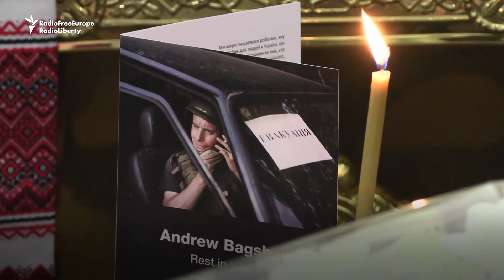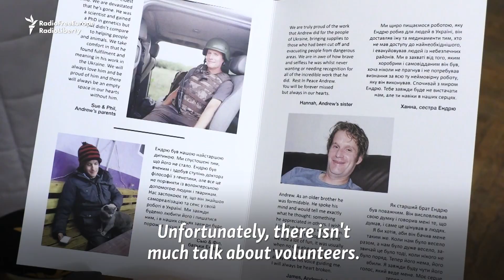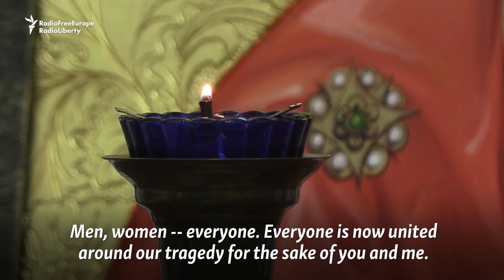Ukrainians Hold Memorial Service For Slain Foreign Aid Workers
A memorial service was held in the Ukrainian capital, Kyiv, on January 29 to remember Briton Chris Parry and Andrew Bagshaw, a dual citizen of New Zealand and the United Kingdom. The two aid workers were killed on January 6 near the city of Soledar in Ukraine's Donetsk region.